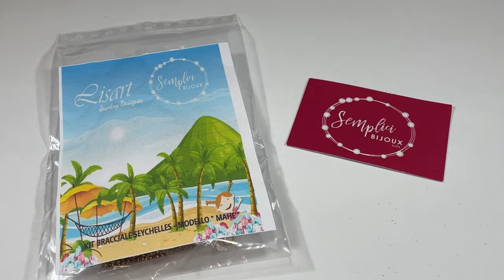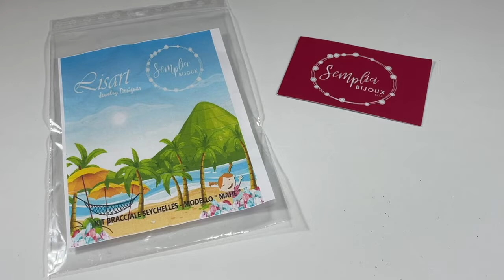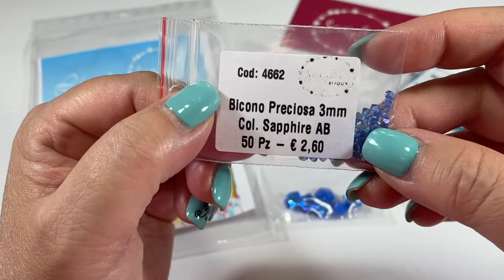PRESENTAZIONE NUOVO KIT IN COLLABORAZIONE CON SEMPLICI BIJOUX: BRACCIALE "SEYCHELLES". 🥰